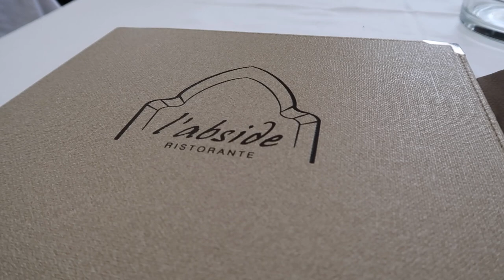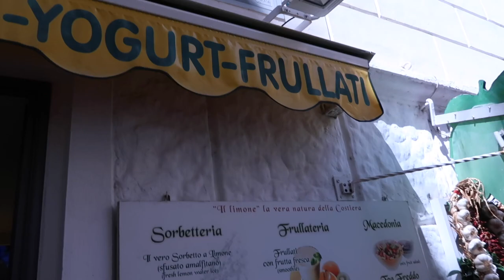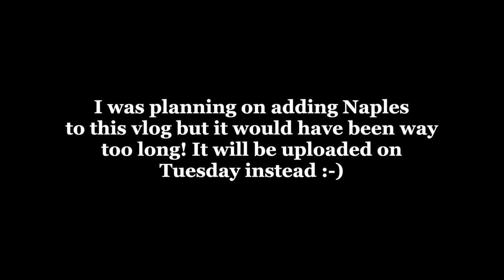Praiano + Amalfi | Italy Travel Vlog Part 2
Hello everyone!
Here is the vlog from our one day trip to the Amalfi Coast! The rest of our trip will be uploaded on Tuesday!